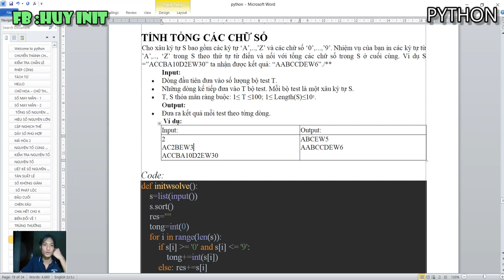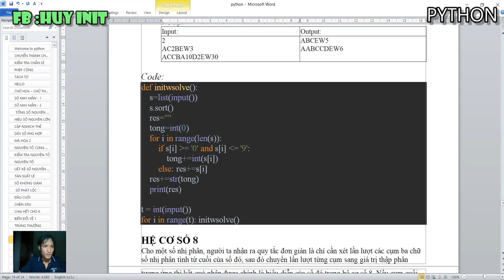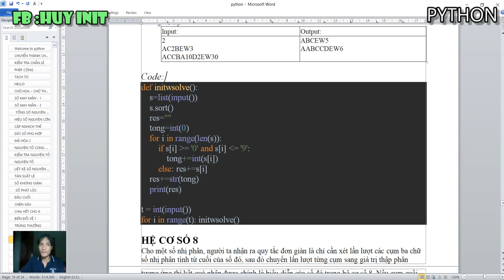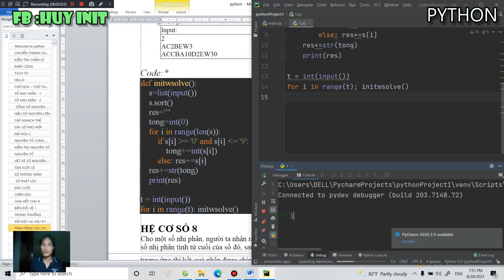EXPIRED - TÍNH TỔNG CÁC CHỮ SỐ python